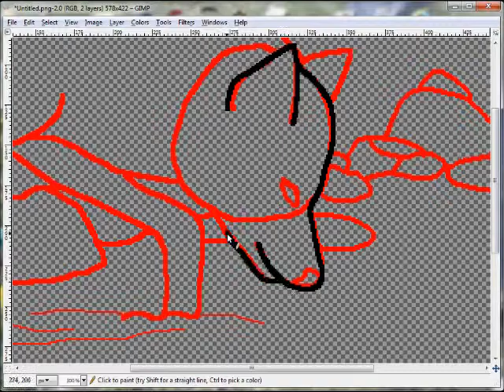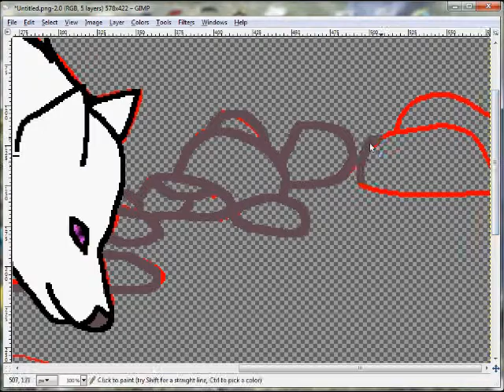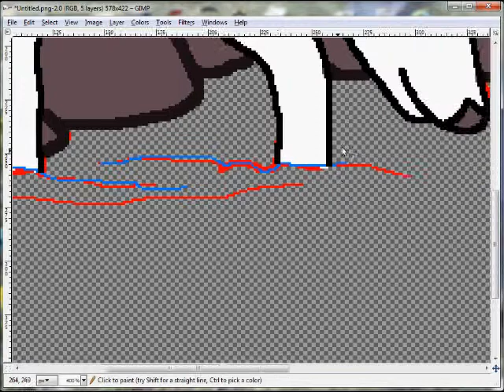i am the voice speed paint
This song has been stuck in my head almost all day. so i decided to make a speed paint with it
Song: I am the voice
Don't ask who it's by cause i'm not real sure